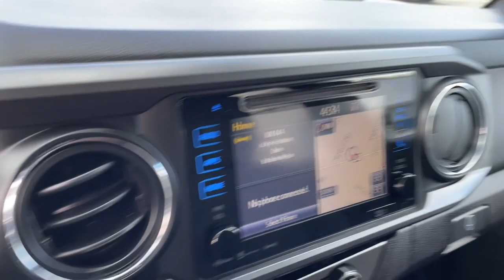2018 Toyota Tacoma TRD Sport Knoxville, Maryville, Sweetwater, Lenoir City, Alcoa TN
Pre-Owned 2018 Toyota Tacoma TRD Sport available at Volunteer Auto Group located in 2313 E Lamar Alexander Pkwy, Maryville, TN, 37804. Servicing the Knoxville, Maryville, Sweetwater, Lenoir City, Alcoa area.

Get acquainted with the  2018  Toyota Tacoma.  Here's an iconic Toyota Tacoma that's ready for work or play. This mid-size pickup is ready to tow or hit the trail and comes loaded with driver assistance and safety features. Rugged and capable, it's the right choice for your adventurous spirit. These are just some of the great options this vehicle comes with: Navigation System, Keyless Entry, Back-Up Camera, Satellite Radio, Fog Lamps, Steering Wheel Audio Controls, Alarm, Electronic Stability Control, Aluminum Wheels, Intermittent Wipers. Get serious about your fun. Get into this rugged Tacoma and answer the call to adventure. We've got the expertise and professionalism to make your purchase and ownership experience the best it can be.